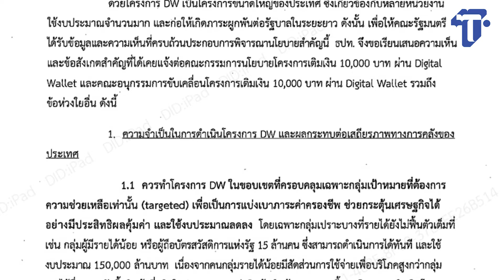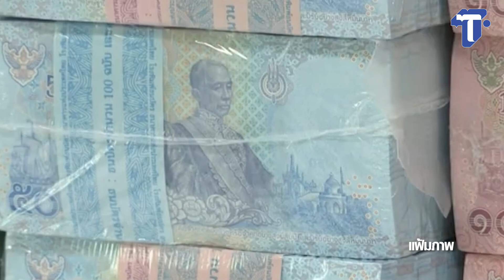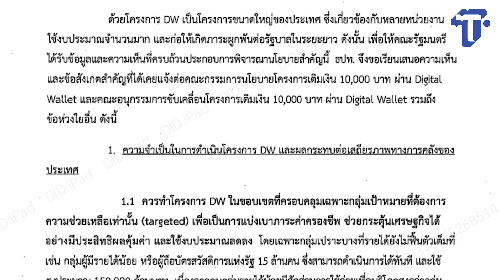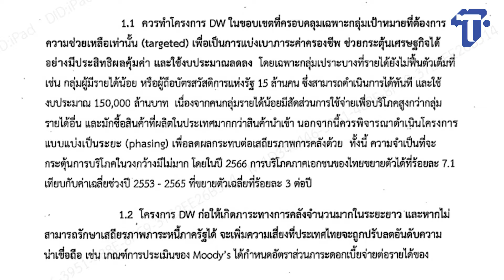ผู้ว่าแบงก์ชาติจี้รัฐบาลทบทวน ‘ดิจิทัลวอลเล็ต’